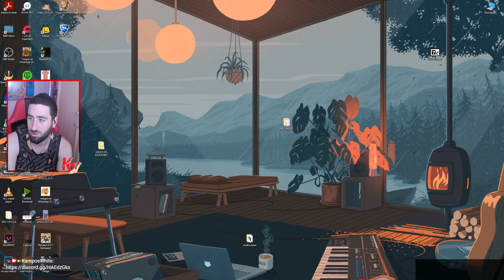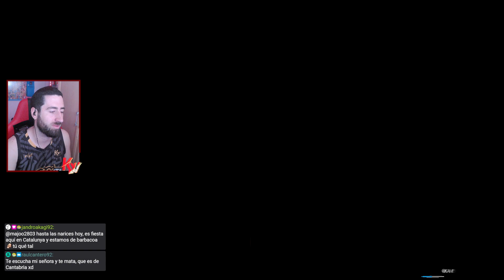🔴 Mañanita variada: ya huele a CALOR